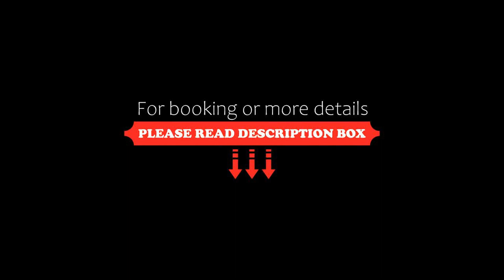Budapest Luxury Apartments, Budapest, Hungary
About Property:
You're eligible for a Genius discount at Budapest Luxury Apartments! To save at this property, all you have to do is sign in.
Located in the centre of Budapest, within less than 1 km of Dohany Street Synagogue and a 13-minute walk of Hungarian State Opera, Budapest Luxury Apartments provides accommodation with free WiFi.
The units come with parquet floors and feature a fully equipped kitchen with a fridg...
Property Type: Hotel
Address: 1052 Budapest, Váci utca 9., Hungary
Searching For
1. Budapest Luxury Apartments - Budapest - Hungary
2. Budapest Luxury Apartments - Budapest - Hungary Address
3. Budapest Luxury Apartments - Budapest - Hungary Rooms
4. Budapest Luxury Apartments - Budapest - Hungary Amenities
5. Budapest Luxury Apartments - Budapest - Hungary Offers and Deals
Audio Credit:
Track Title: Subway Dreams
Artist: Dan Henig